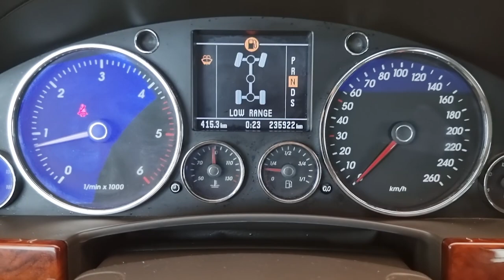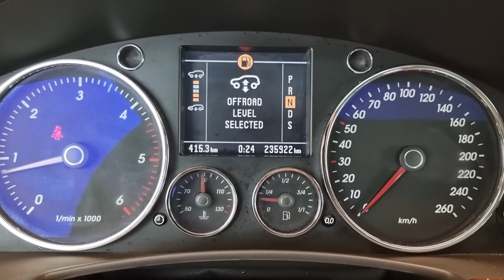2006 TOUAREG USED CAR EXPORT (6D053516)CARWARA, 카와라 투아렉 수출